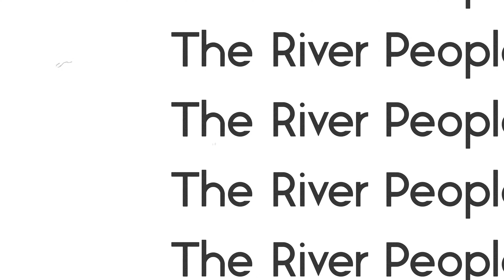The River People • Part I